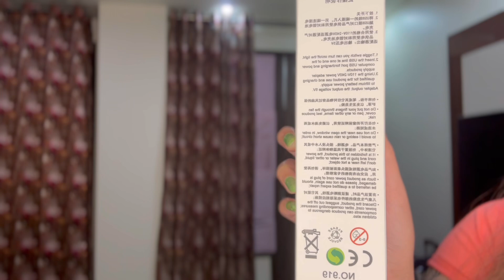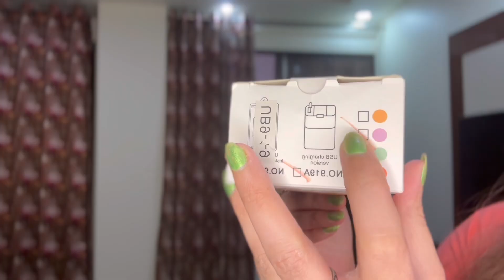Amazing Haul | Unboxing This Cute Little Rabbit Fan | Number Of Useful Tips | Jasleen World ❤️